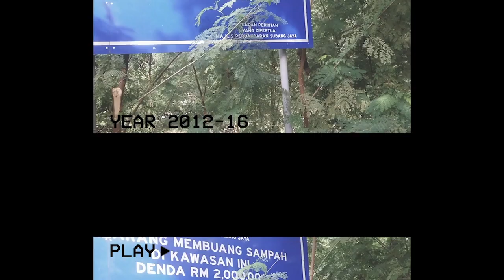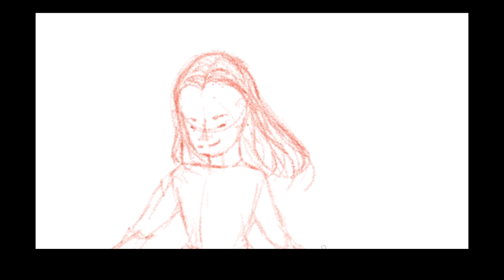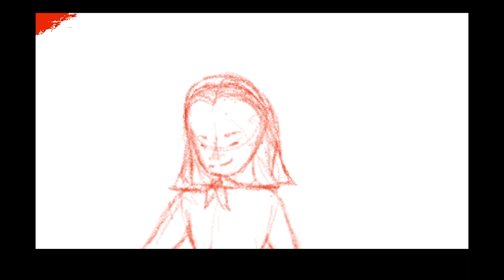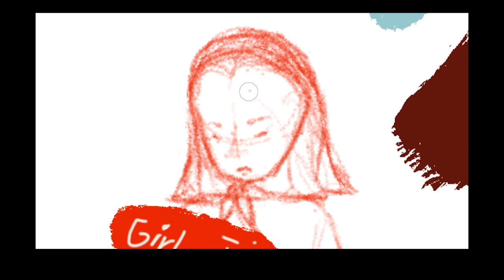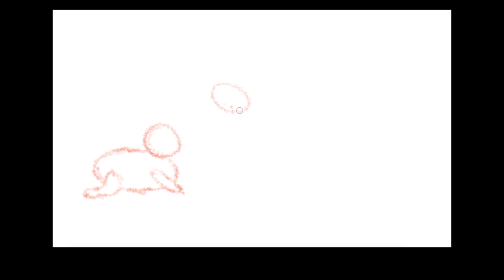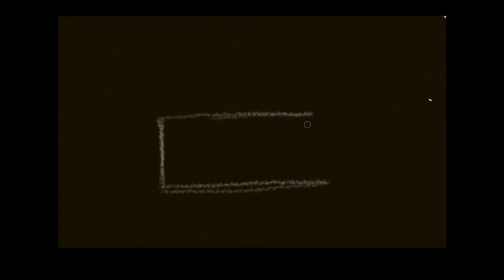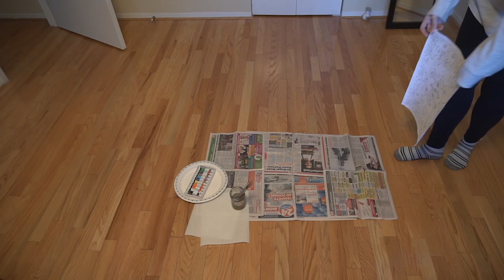GOZAR - A Short Film About Immigration